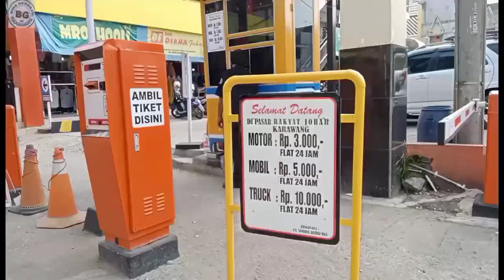pasar Johar Karawang buka 24 jam dengan 3 skala waktu alamat lengkap lokasi pasar Johar